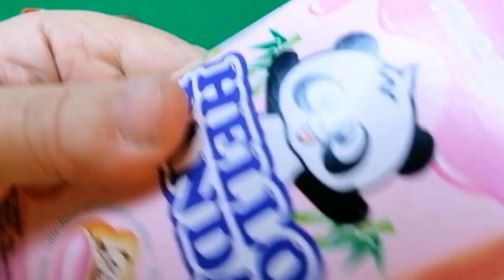Delicious Rainbow Skittles and M&M's Unpacking | Sweet Lollipop | ASMR Satisfying Video| Compilation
This video is not for children. If you are under 13 years old, please do not watch this video. Thank you.